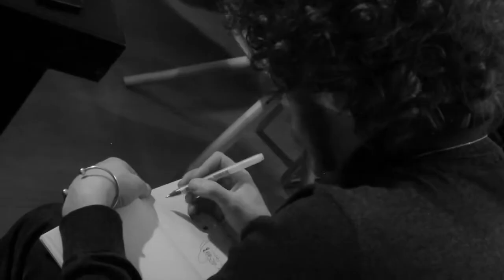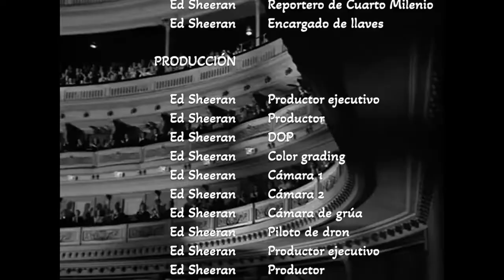SUCESOS EXTRAÑOS EN UN ANTIGUO ORFANATO DE MÁLAGA